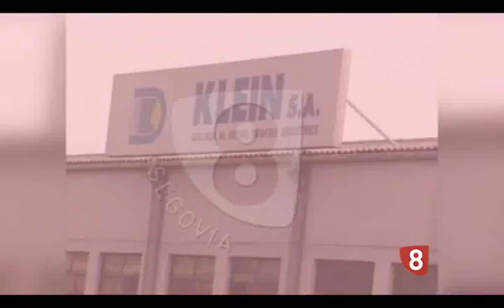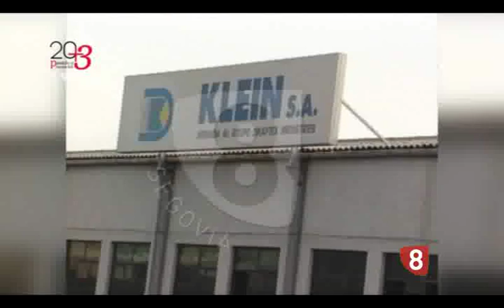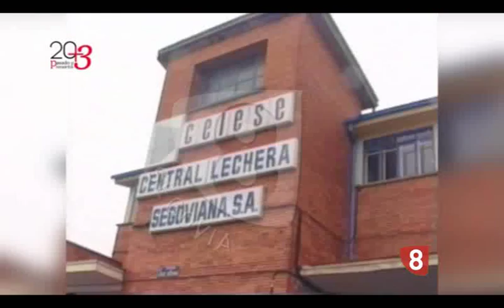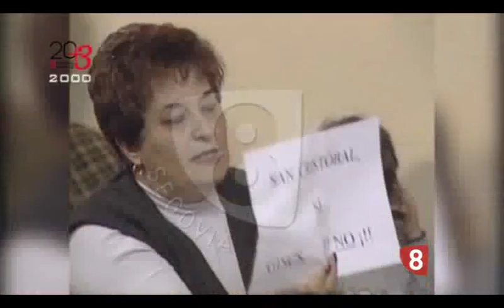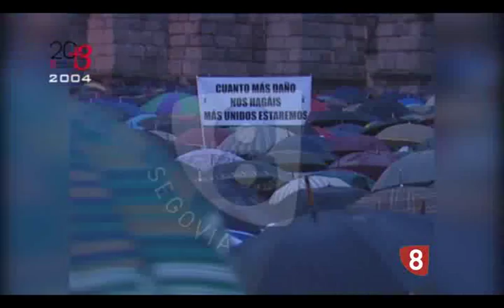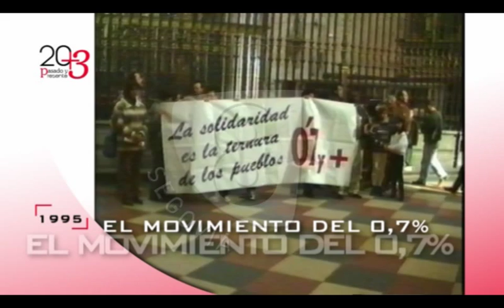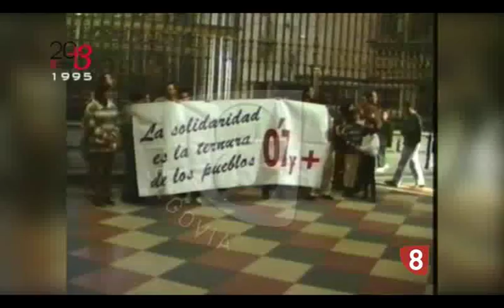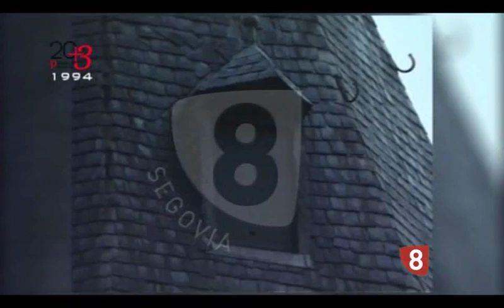PROGRAMA 20+3 Día 27 de Marzo de 2012